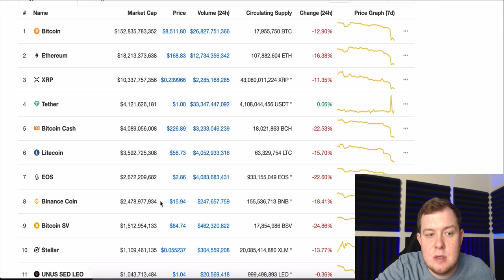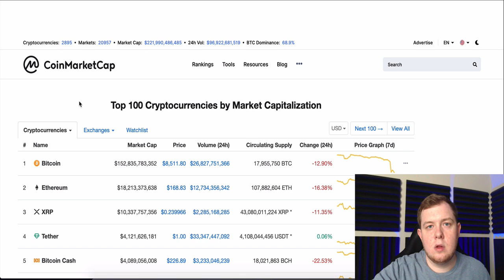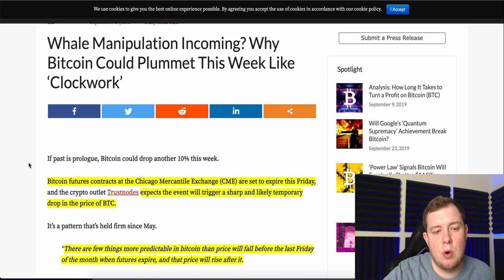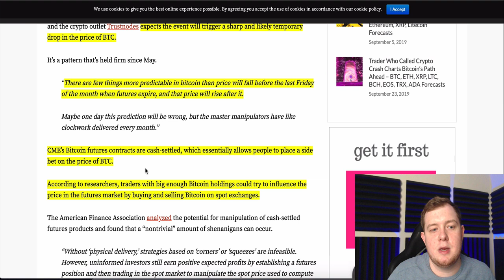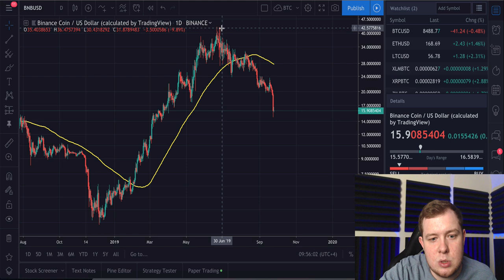BITCOIN $7000 THIS WEEK? Bitcoin Crash Price Analysis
🚥 New Monthly Pricing From Only $35/m